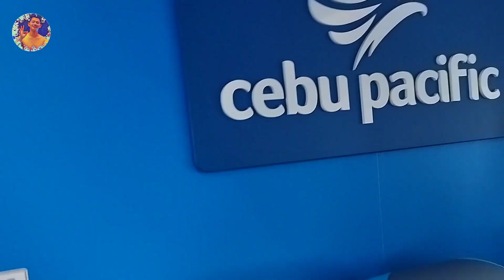Some Beautiful Tourist Spots in Socsargen| Tropical Summer.